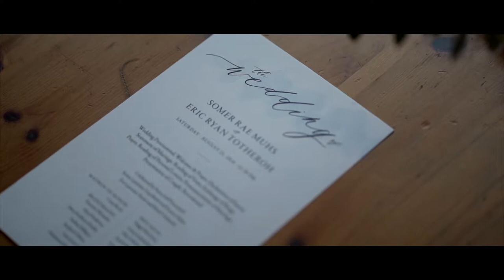Rainy Indiana Wedding // Eric + Sommer